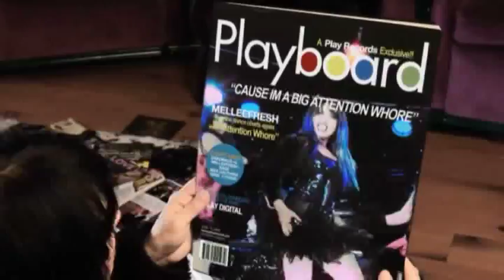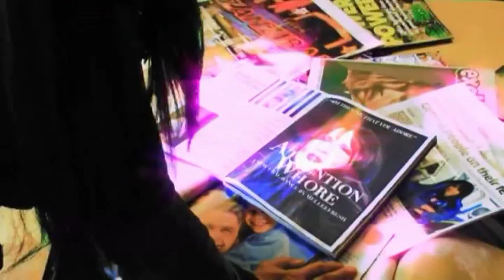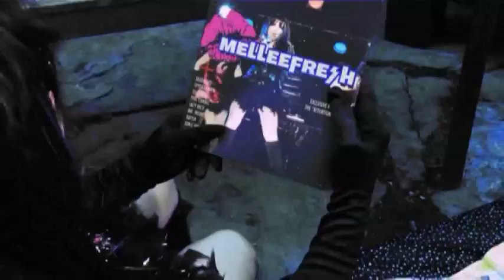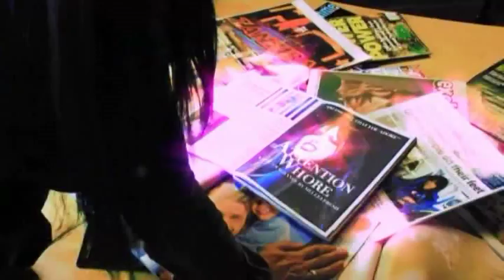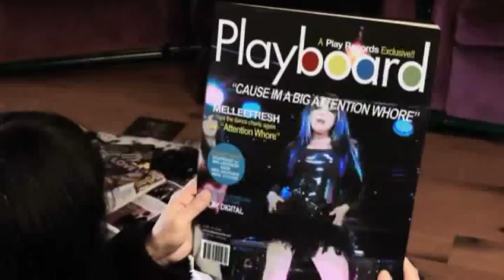Melleefresh vs. deadmau5 - Attention Whore (Robert McAuley Re-Edit)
Play Records presents the Robert McAuley Re-Edit for Melleefresh vs. deadmau5 - 'Attention Whore' (Zoltan Kontes & Jerome Robins Bootylicious Mix). Original mix included in the stunning deadmau5 @ Play Vol. 2 album released Dec. 1 2009.

Clive Smith = Director
Nicholas Allen-Wolfe = Director of Photography
Pete Raekelboom = Editor
Robert McAuley = Video Remixer
Musta Costa Fortune = Production
PV1007   ISRC = CA-PA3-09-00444   UPC = 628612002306